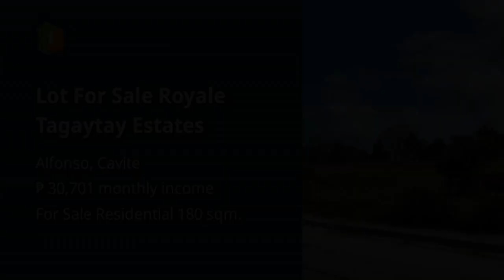Lot For Sale Royale Tagaytay Estates